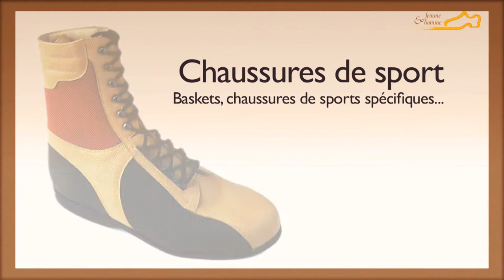LOMAIN Bottier - Clip Salon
Conception, réalisation, post-production
© médiane - art et communication 2011